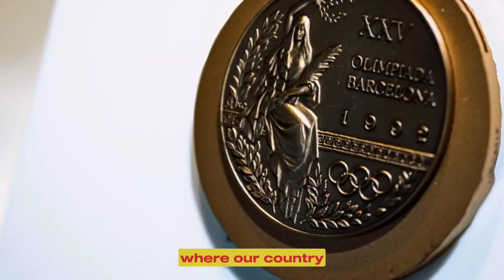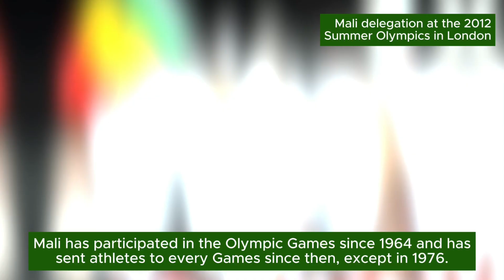100 Olympic Stories told by 100 Young Reporters: Part 30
To mark its Centennial, AIPS celebrated 100 years of history by showcasing the talents of the new generation of sports journalists.

In this trailer, Young Reporters from Spain, Portugal, Papua New Guinea, and Mali, showcase iconic moments in the history of sports.

Find out about Olympic stories and more on: aips100.com

This initiative has proven to be an educational triumph for all participants, promising a lasting impact on sports enthusiasts across generations.

Each video features captivating facts and highlights the diversity of our global society across different continents, while also capturing the spirit of the Games that unite young people worldwide.

131 journalists from 130 countries contributed to an incredible result that makes our Centennial celebrations even more valuable.